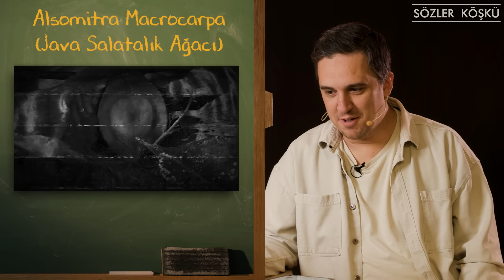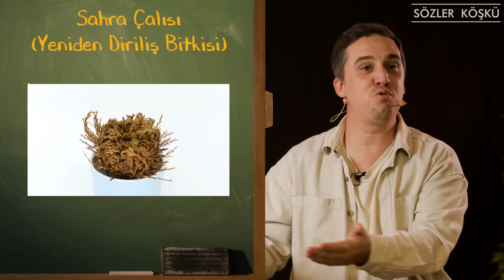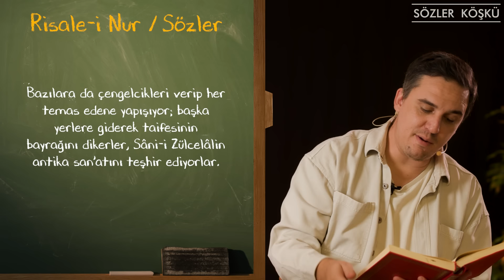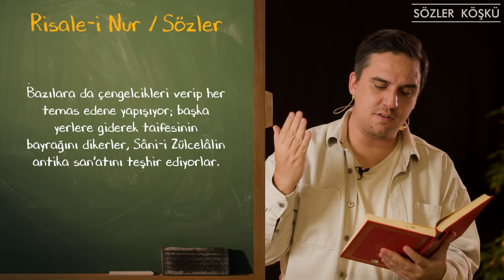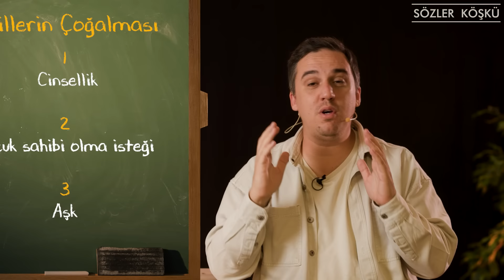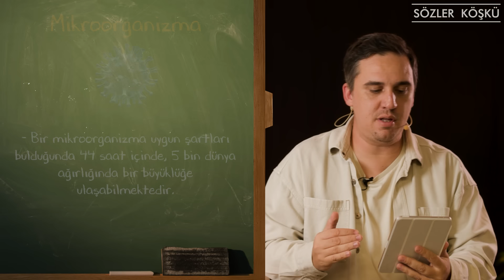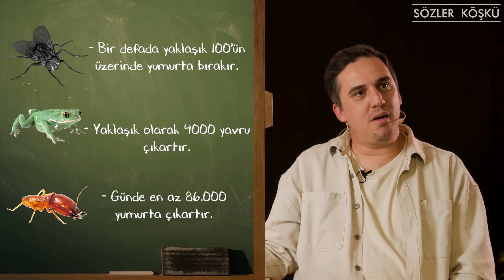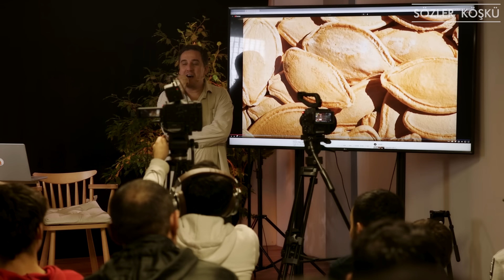İmanı Arttıran Muhteşem Sohbet! - Bu Adam Çok Başka Anlatıyor l Sözler Köşkü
Merhaba Arkadaşlar,
Bugünkü videomuzda Sohbet konseptimizin bu bölümünde Allah'ın (c.c.) yeryüzünde bitki ve canlılar üzerindeki dengeyi nasıl sağladığını sizler için ele aldık. iyi Seyirler...